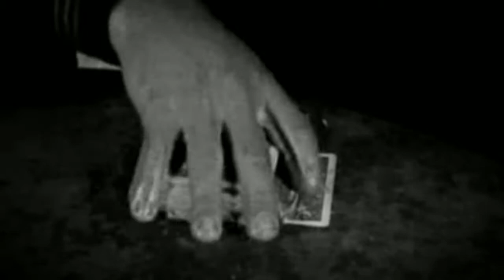Vanish Valley "Sinking Ship"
The song "Sinking Ship" from the Vanish Valley album Vanish Valley. Footage From the Buster Keaton public domain film "The Navigator" (1924)